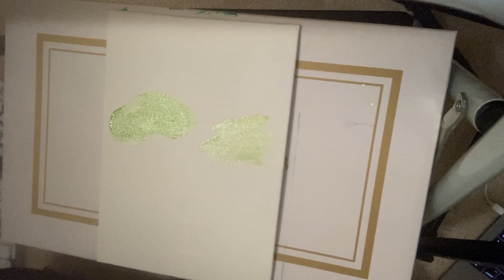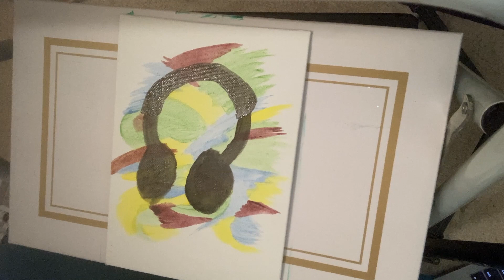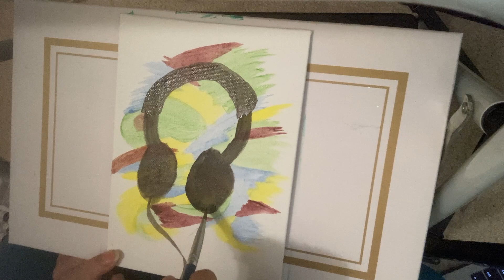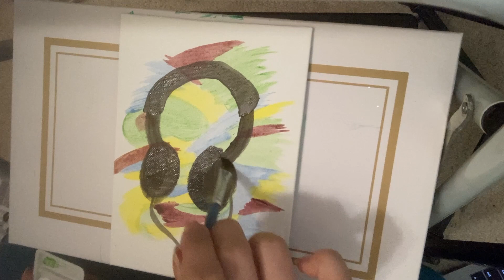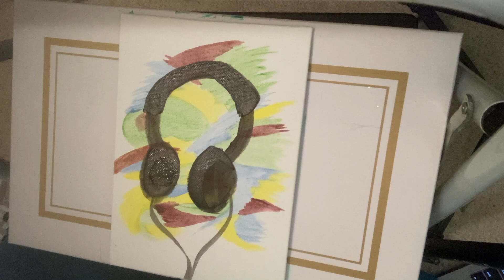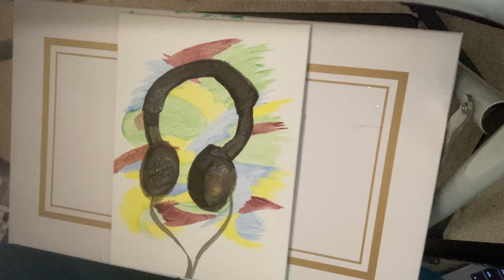Voice Only - Music Discussion While Painting Headphones